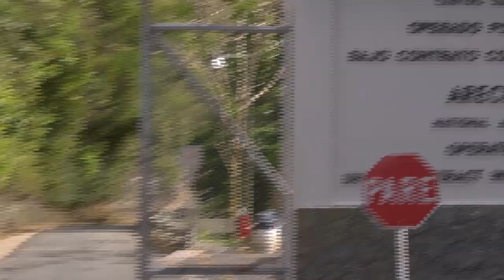Oberlin Astronomers in Puerto Rico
Oberlin students go down to Arecibo Observatory in Puerto Rico to conduct research. Video by Harry Israelson '11